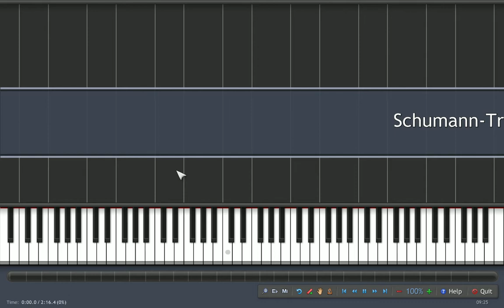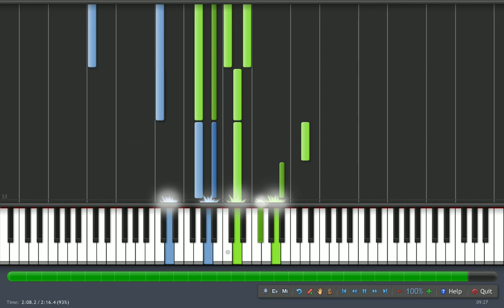Traumerei schumann Piano Syntehsia